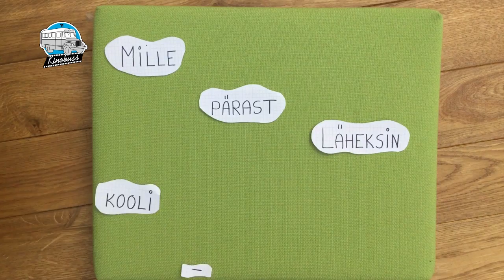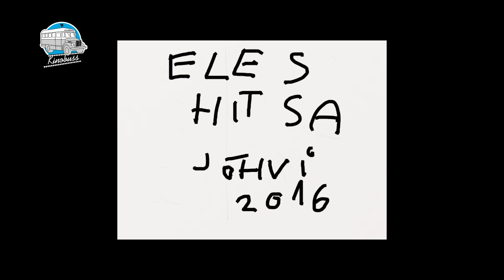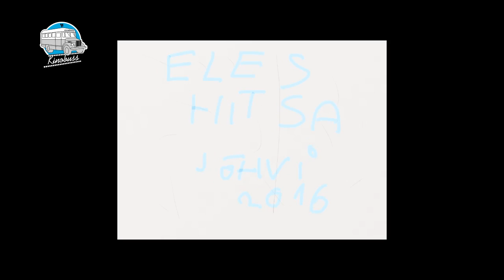JÕHVI FILMID koos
Jõhvi Gümnaasiumis toimus 2016.a. oktoobri lõpus Code Week raames noorte "digistamiskoolitus".
Tegime Kinobussi juhendajate näpunäiteil filmikesi-klippe, vahenditeks nutiseadmed - telefonid, tahvlid.